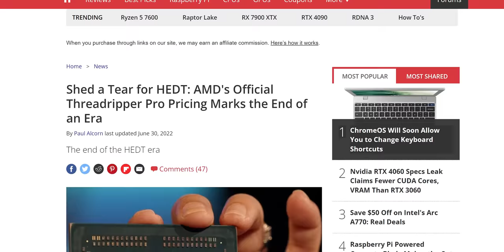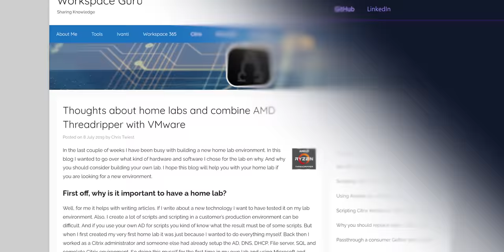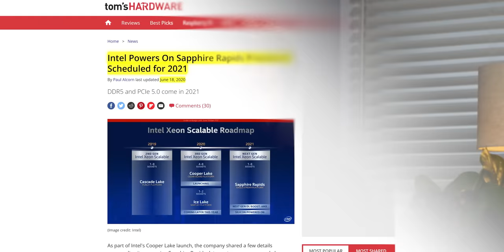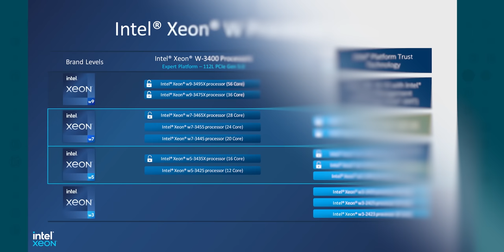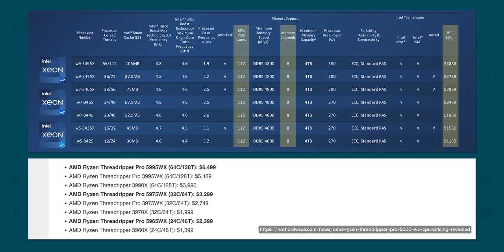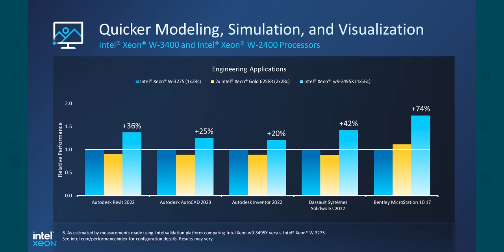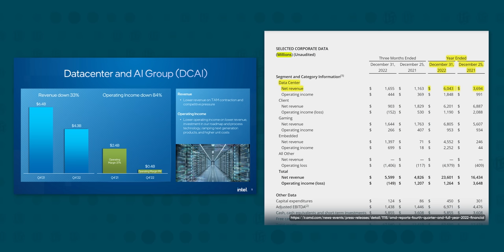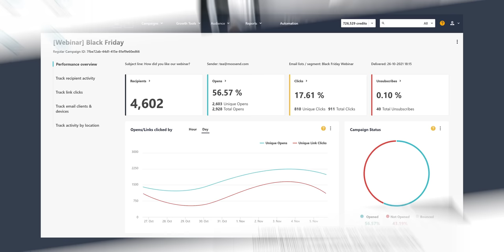Intel Wants My Business Back - Sapphire Rapids Xeon W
Reach and engage with your audience! Check out Moosend free for 30 days

Both AMD’s Threadripper and Intel’s Core X HEDT processors have been dormant for years now. But Intel’s Sapphire Rapids Xeon W is the spiritual successor, and hits AMD where they stopped competing.

CHAPTERS
0:00 Intro
1:19 Why AMD abandoned us and why it sucks
3:00 Intel returns to compete again
4:25 Sapphire Rapids and the W790 Platform
5:16 "Mainstream" - Xeon W-2400 Series
6:15 "Expert" - Xeon W-3400 Series
8:33 Wait for reviews before getting too excited
9:10 LGA-4677 - The One Socket
10:18 AMD isn't in trouble yet
11:16 Availability and what AMD's response may be